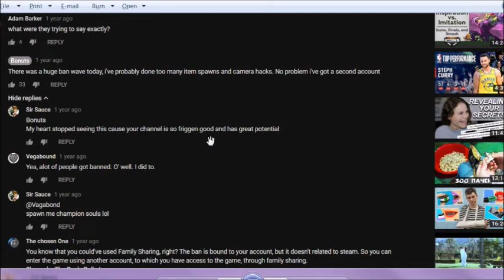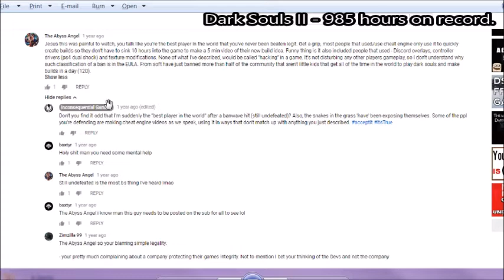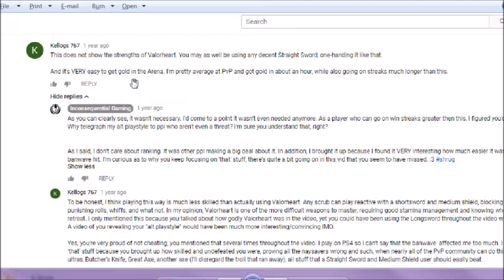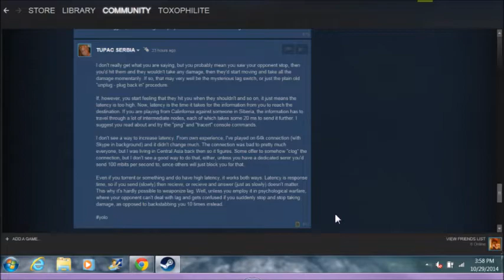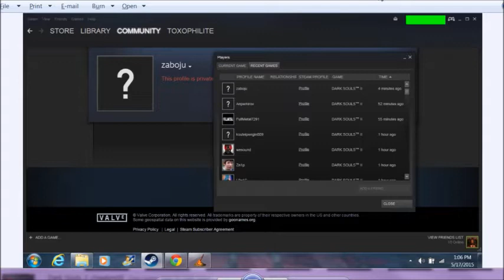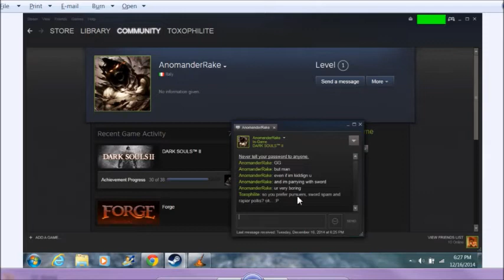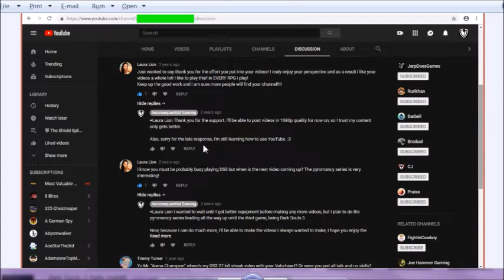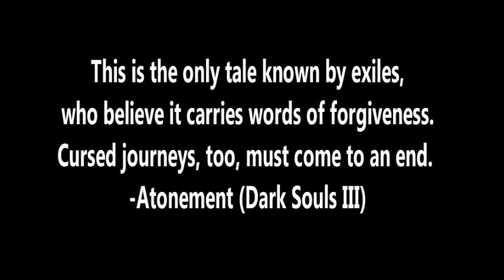Why I Quit Dark Souls [Series]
Why I finally quit Dark Souls (Series)
By: Toxophilite [East]
Wednesday, October 31, 2018
10:25 PM [original date & time]

To say I gave it the old fashioned college try would be an understatement. I have nothing left to give & this is my final will & testament. I was never the most talented player, nor was I the most entertaining. All I had was my perspective & unique insight.

I’ve transformed the Dark Souls Series in ways that most would never believe, as I have trouble believing it myself at times. Having to accept that truth & yet vanish in a whimper disheartens me severely. I have neither the energy nor passion to strive for more & so, here I surrender.

⛨ Chapter 1: Why? [00:00] Nobody likes you, everybody hates you!

⛨ Chapter 2: Ban Wave of 20-16 [21:00] A short-lived Victory!

⛨ Chapter 3: Lag as a Weapon? [01:22:27] You’re delusional!

⛨ Chapter 4: The Shadow Server? [01:49:30] Forlorn Hope (Shadow Relm)!

⛨ Chapter 5: Blighttown IRL [02:10:05] Toxin is OP in this game!

⛨ Chapter 6: Rogue Legacy [03:06:31] ...

Thanks for all of the support throughout the very, few number of years I was visually active in the Dark Souls community.

Special thanks to a few great individuals: EpicNameBro, A German Spy, Zimzilla 99, Archer Greenloc, Laura Lion, JerpDoesGames, Rurikhan (The Dwarf), Barbell Gaming, Praise (PraiseTheSun), Revan619, DarkBlood Souls, Nic Kain